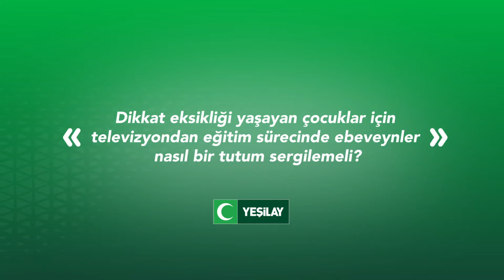Dikkat Eksikliği Yaşayan Çocuklar İçin Televizyondan Eğitim Sürecinde Ebeveynler Neler Yapmalı?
Yeşilay Genel Başkanı Prof. Dr. Mücahit Öztürk, "Dikkat Eksikliği Yaşayan Çocuklar İçin Televizyondan Eğitim Sürecinde Ebeveynler Neler Yapmalı?" konusunda TRT ÇOCUK EBEVEYN AKADEMİSİ ekranlarında bilgi verdi.